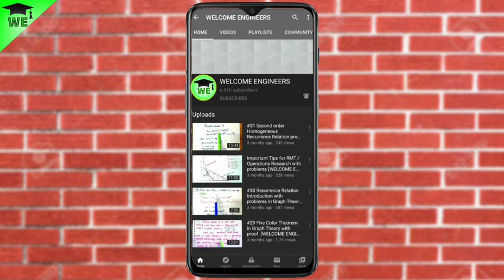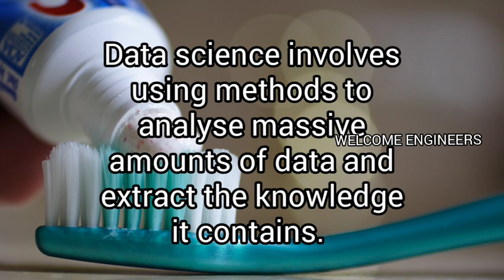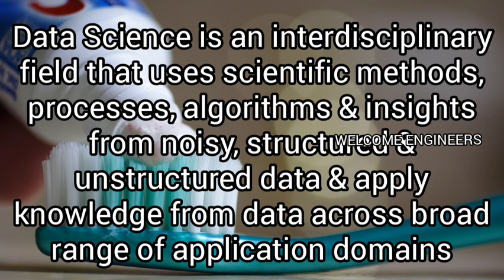Introduction to Data Science | Foundations of Data Science | CS3352 | FDS | WELCOME ENGINEERS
In this video, we are going to see the topic Introduction to Data science in tamil. Data Science is one of the trending topics nowadays. In regulation 2021, anna university introduced Foundations of Data Science is one of the new subject in BE/ BTech curriculum. Also it is one of the interesting subject to learn.

@WELCOME ENGINEERS

💥Playlist links